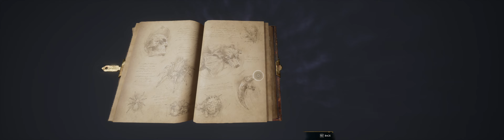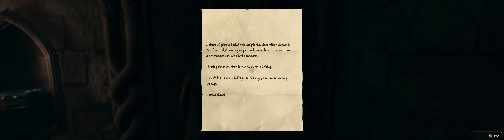Hogwarts Legacy [Ultrawide 32:9 (5120x1440) gameplay] - 16